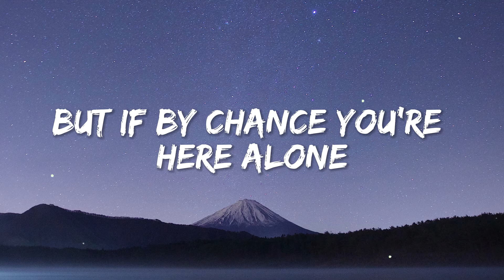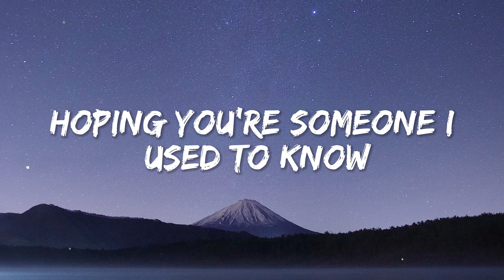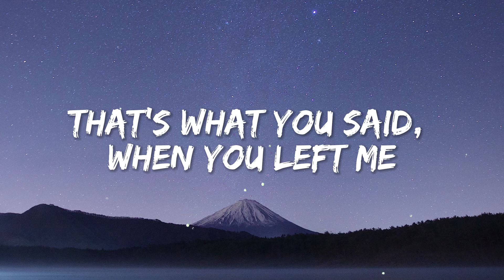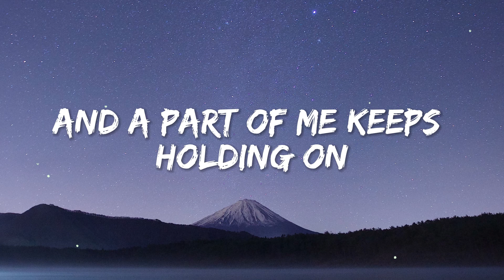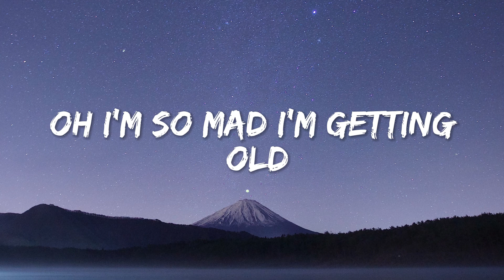Adele - When We Were Young (Lyrics)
When We Were Young - Another dope song by Adele🔥 🔥 🔥

Lyrics:
My God this reminds me, of when we were young
We were scared of getting old
And I'd swear you moved overseas
It's hard to win me back